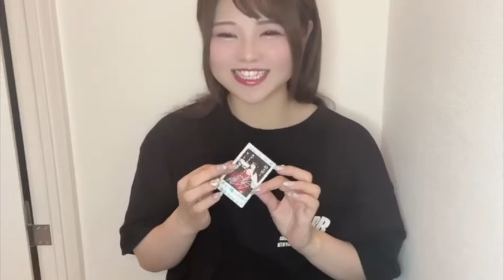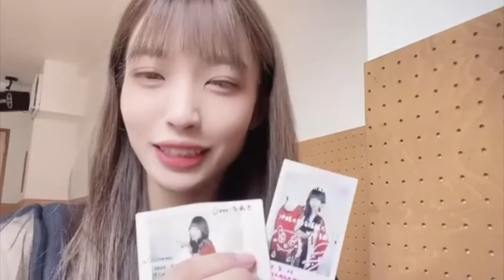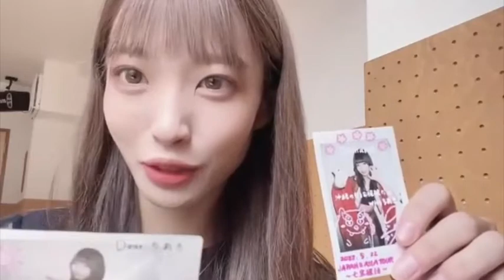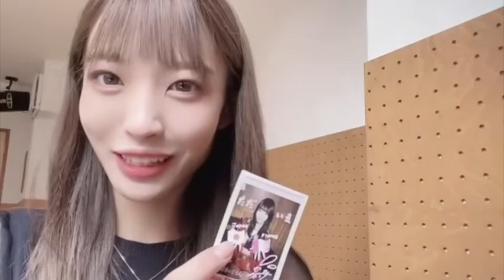2022.8.24 ご招待公演（＋綺音5/22、7/4読み忘れ分）